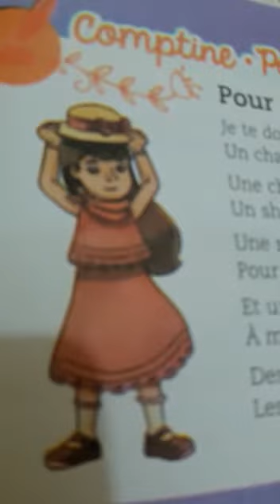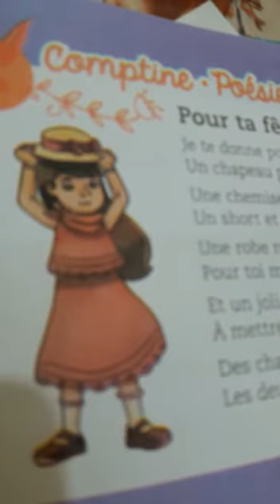Pour ta fête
Unité 6
Thème : mes fêtes